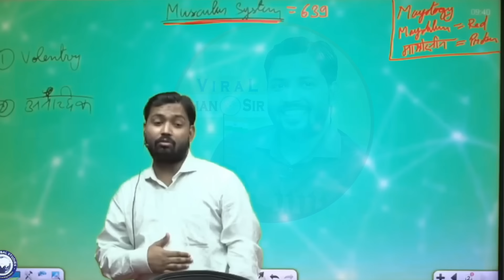खाना खाने के बाद तुरंत सोने वाले लोग इस वीडियो को एकबार देखें